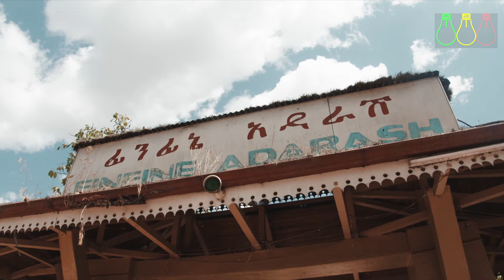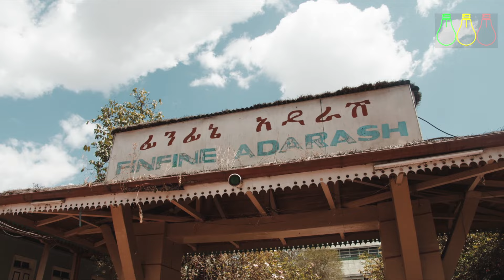ተጠቀሙበት! የኤሌክትሪክ መኪና በብድር መጣ | አስተዳደሩ የመሬት ካሳ አሰራር ደንብ አጸደቀ | Ethiopian Electric Car Market